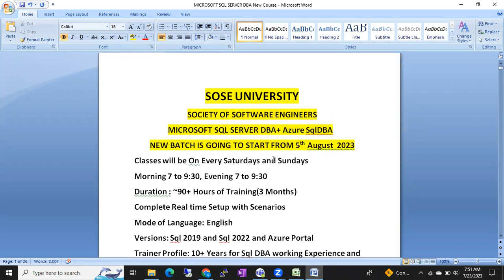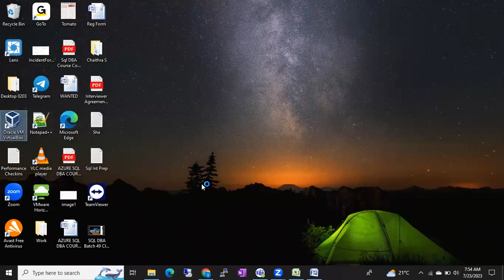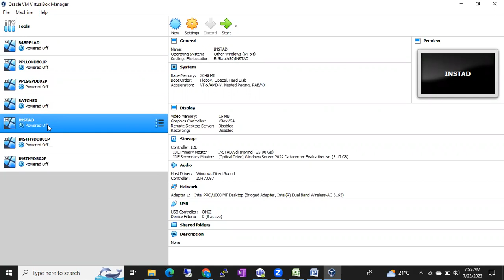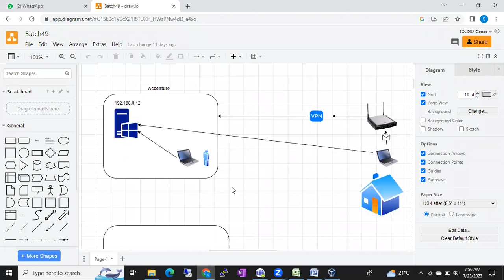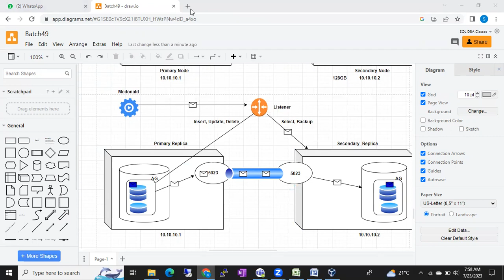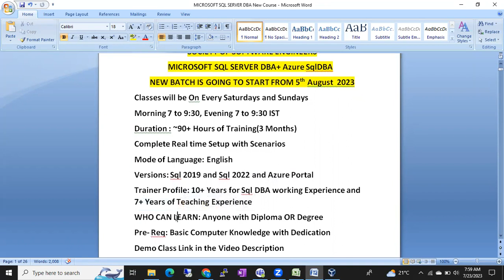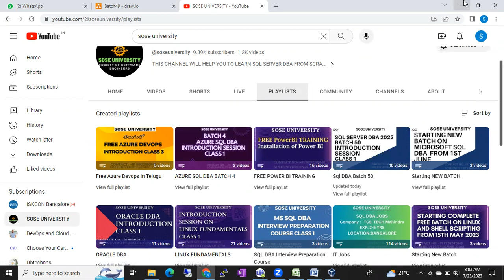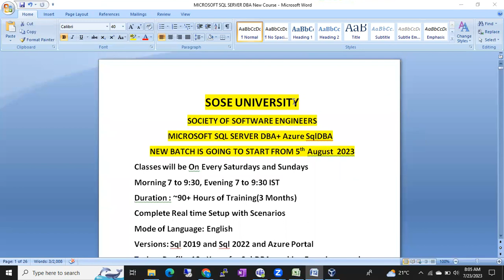Starting New Batch on Sql DBA and Azure Sql DBA from 5th August 2023|| Contact +91 9902590140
If anyone is looking for Sql DBA, Azure Sql DBA Training, PowerBi, Tableau, Oracle DBA, Linux, Azure and AWS DevOps Trainings and Online Job Support, Interview Support, Videos, Notes Please Whatsapp me @ 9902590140 or Send an Email to

Course Content
Sql DBA
Azure Sql DBA